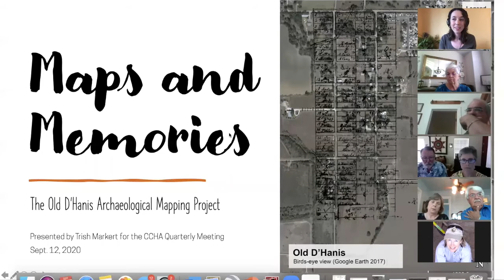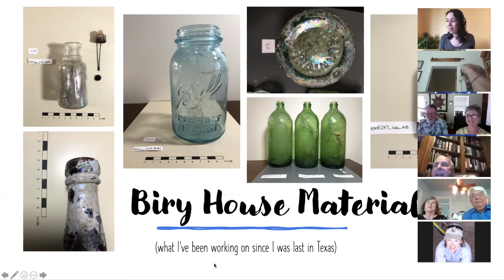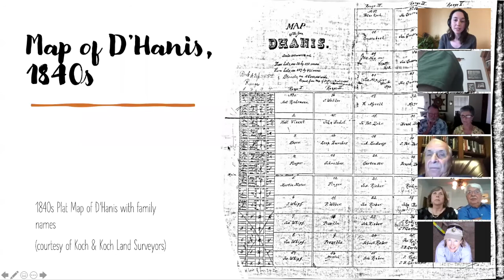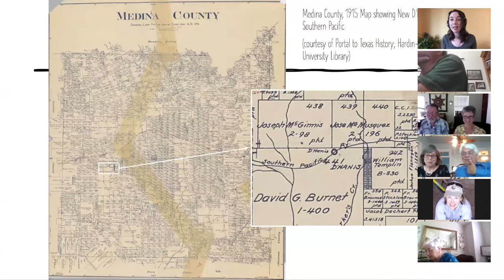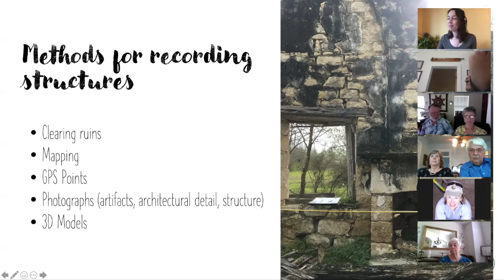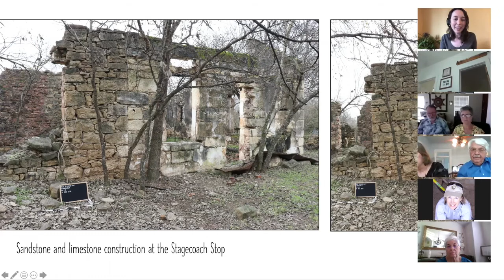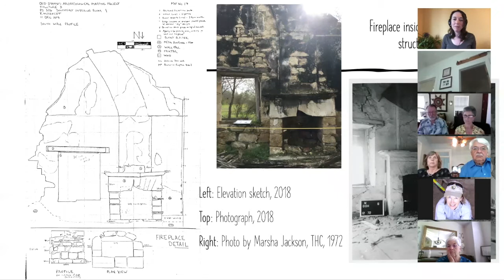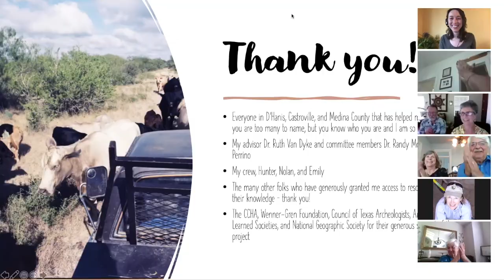Maps and Memories: The Old D'Hanis Archaeological Mapping Project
Presented by Trish Markert, Binghamton University